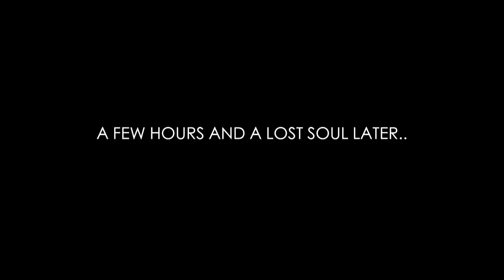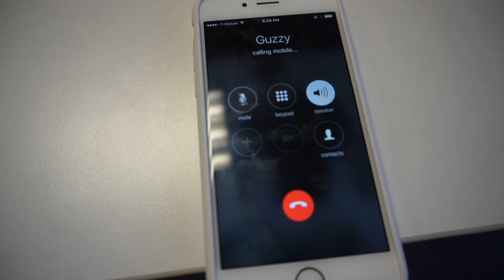Are We Still Friends? | I Almost Blacked Out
SNAPCHAT ME➤trfitness
BE SURE TO HASHTAG➤ TIMRODRIGUEZFITNESS on all your photos to join the TRF movement
This video was approved by your President Barack Obama.